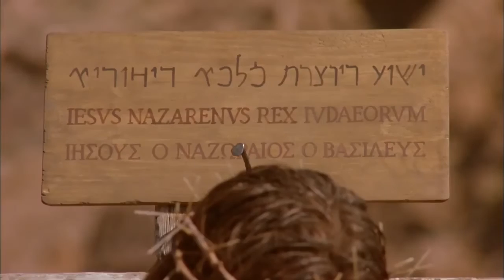Bangla - ইউহোন্না! (John! ) JESUS IS LORD TO THE GLORY OF GOD OUR FATHER! Risen Jesus Saves!(44)